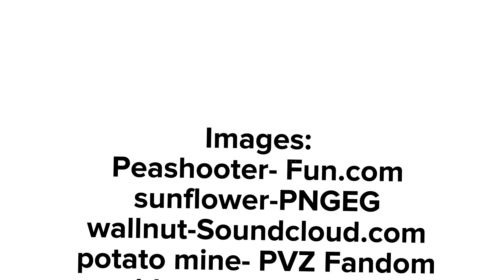PVZ2 plants explained BY ME (P1: front yard)